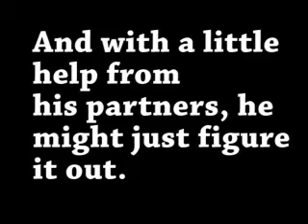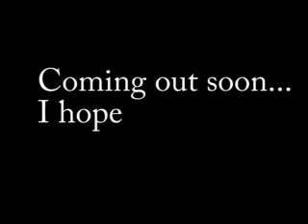Murdock Powns Trailer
Our first "scripted" movie. We haven't finished it yet, but we are planning to. Enjoy!